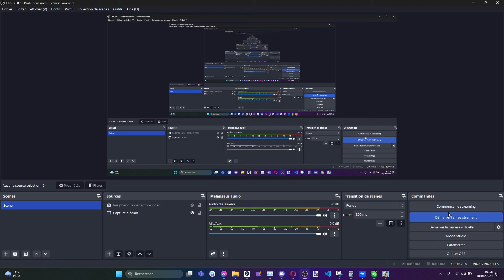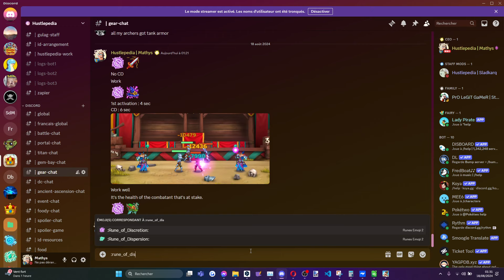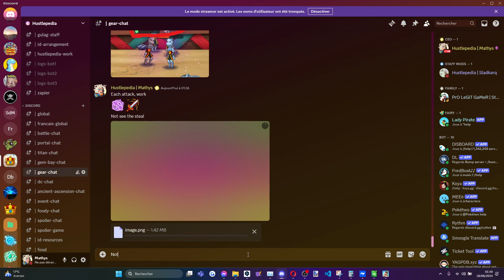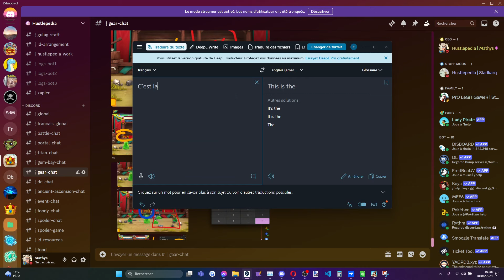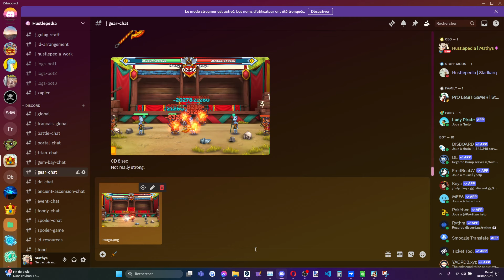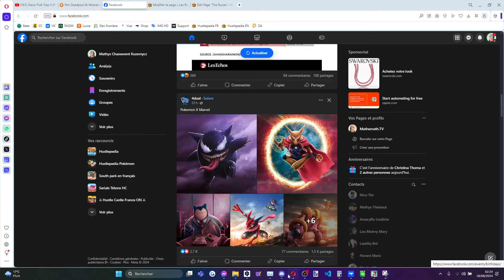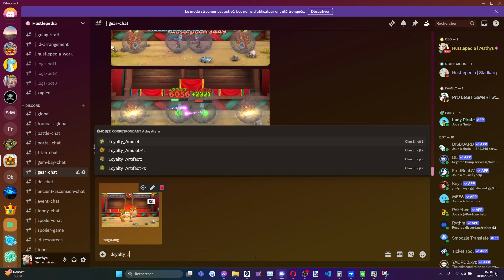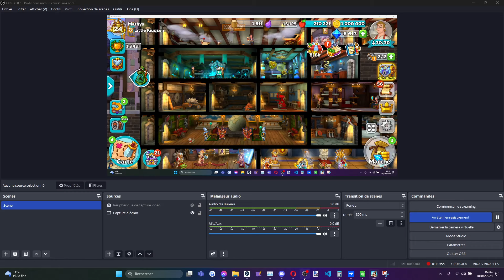Hustle Castle - MathemaTEST! - Solia/Loyalty/Donkey Items (FR) #22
Author Code : MathemathTV
Bonjour à tous et à toute, ici Mathemath TV, nous nous retrouvons sur les items Well/Runes/Donkey
La vidéo est évidemment longue. Mais elle apporte tout le contenu nécessaire pour prendre ce qui vous intéresse. Vous avez des raccourcis en bas à votre disposition. Si vous avez toutefois des questions, je serais apte à répondre si nécessaire.
Les images m'ont été fourni par la société MyGames et m'ont autorisé à les mettre sur ma bannière.

N'hésitez pas à rejoindre mes communautés.

Credits Test : 14 members of Hustlepedia
Intro 0:01
Rune of Determination : 2:48
Rune of Discretion : 11:05
Rune of Steal : 18:18
Solia Artifact : 31:28
Solia Ring : 36:15
Solia Amulet : 40:32
Solia Artifact : 44:27
Solia Totem : 48:55
Warsun Axe : 50:39
Loyalty Sword : 52:40
Loyalty Bow : 55:16
Loyalty Tank : 59:30
Loyalty Archer : 1:03:30
Loyalty Ring T : 1:06:37
Loyalty Ring A : 1:08:00
Loyalty Amulet T : 1:13:40
Loyalty Amulet A : 1:11:45
Loyalty Totem T : 1:19:40
Loyalty Totem A : 1:16:30
Loyalty Artifact : 1:23:30
Loyalty Artifact Challenge : 1:25:45
Donkey Artifact : 1:29:20